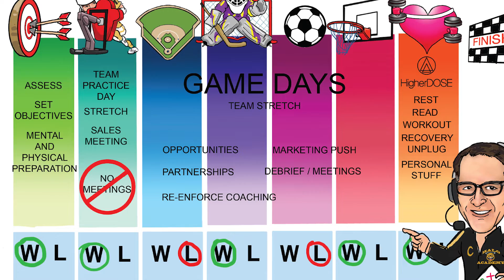Week #7: Weekly Prep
today!